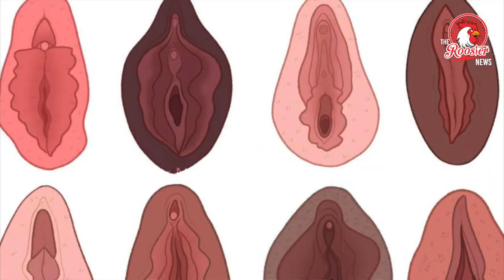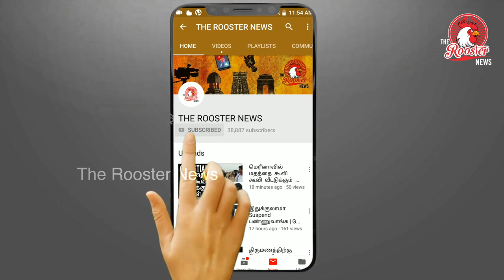World's first vagina museum to open in London | உலகின் முதல் பெண் உறுப்புக்கான அருங்காட்சியகம்